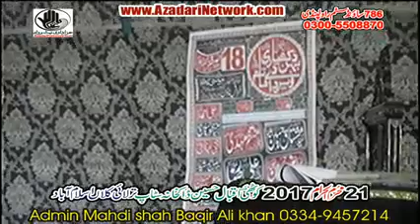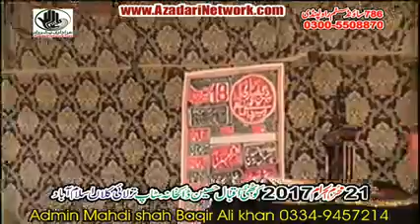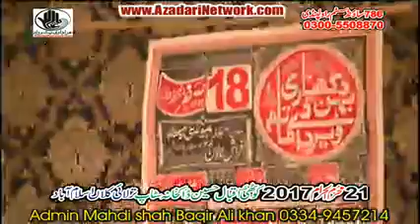Zakir Muntazir Mehdi {21 Muharram 2017 Tarlai Rawalpindi}